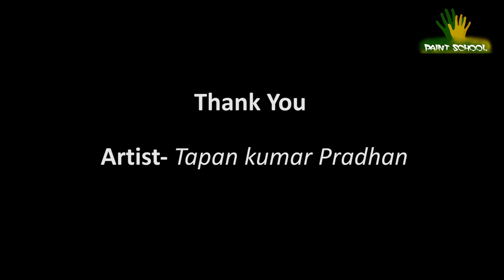Oil pastel techniques_02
Artist:- Tapan Kumar Pradhan